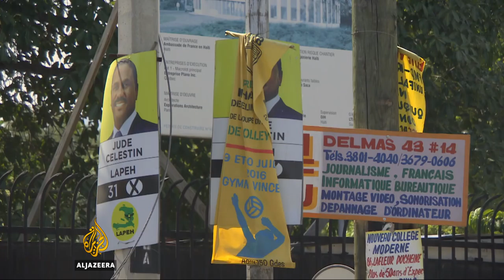Haiti to pay for its own election next month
For decades, Haiti has relied on the international community to pay for its elections.
But the Haitian government will pay for next month's election in full.
Some say that's a sign of progress.
Al Jazeera's Adam Raney reports.